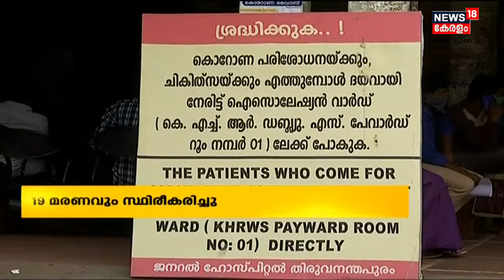സംസ്ഥാനത്ത് ഇന്ന് 5797 പേർക്ക് കോവിഡ് സ്ഥിരീകരിച്ചു; 19 കോവിഡ് മരണം | Covid-19 | 10th Jan 2022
സംസ്ഥാനത്ത് ഇന്ന് 5797 പേർക്ക് കോവിഡ് സ്ഥിരീകരിച്ചു. 19 കോവിഡ് മരണങ്ങൾ കൂടി 24 മണിക്കൂറിൽ സ്ഥിരീകരിച്ചു. ഇതോടെ അകെ മരണം 49757 ആയി. സംസ്ഥാനത്ത് 17 പേർക്ക് കൂടി ഒമിക്രോൺ സ്ഥിരീകരിച്ചു.